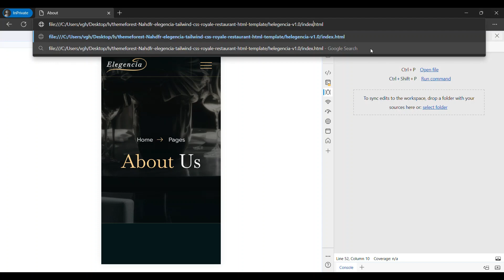Tailwind CSS - Elegencia - Header Left